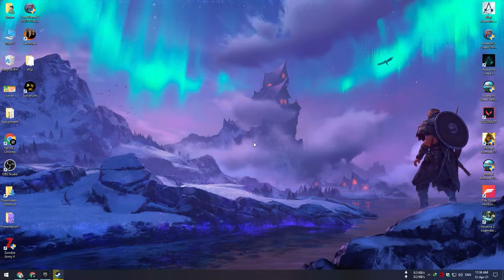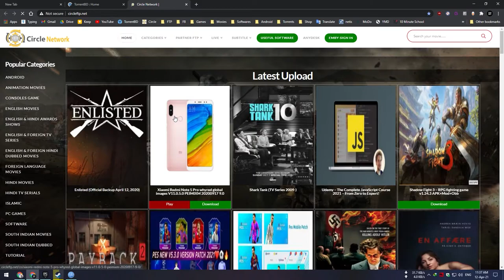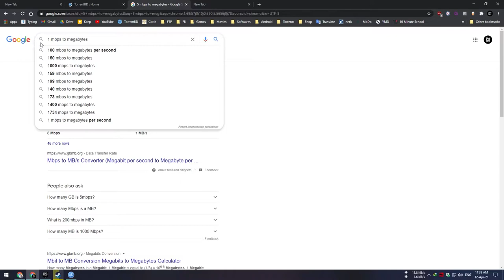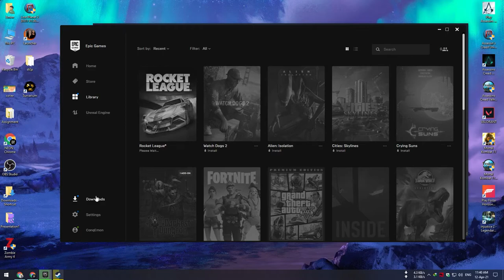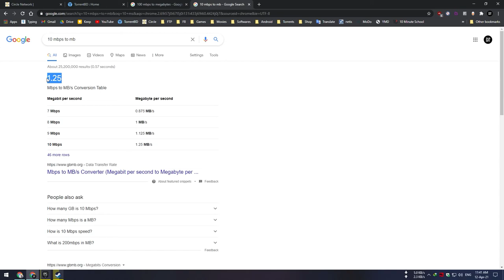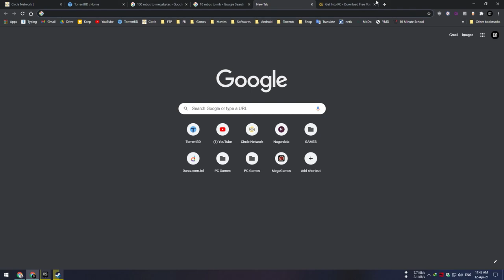What is BDIX Speed ? FTP & Cache Server Speed Explained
BDIX is the first Internet Exchange Point (IXP) of Bangladesh. It was established to provide physical interconnection for its members to exchange and route local Internet traffic locally through it. Since 2014, BDIX has maintained leadership of the fast-developing Internet industry of Bangladesh by providing high quality services that provided fast, cost-effective and efficient Internet connections for its members and their customers. BDIX is a not-for-profit venture of the Sustainable Development Networking Foundation (SDNF) Bangladesh. So far more than 110 Organisations of different types (ISPs, Mobile Operators, Content Providers) are peering through BDIX.